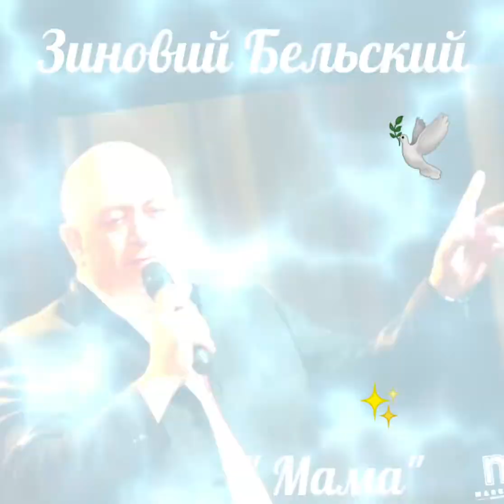🎶 Зиновий Бельский..."Мама"🙏🏻❤☀️🎶🎤💥🕊😊✊🏽💯🇮🇱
"Шансон от Марчелло"🙏🏻❤☀️🎶🥂🍾🎤💥🕊💯🇮🇱